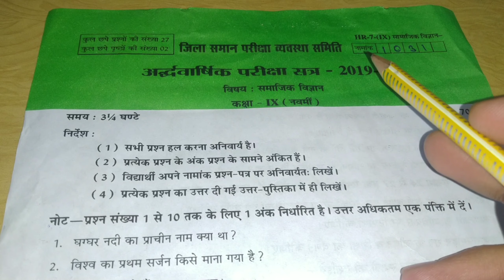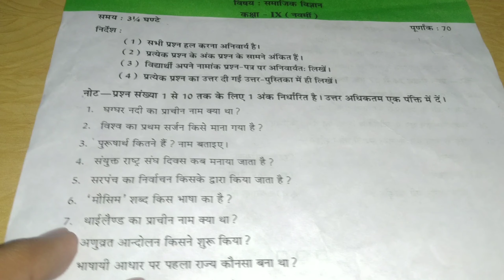9th class social science question paper 2021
आज हम आपके लिए 9th class का Social Science का पेपर ले-कर आए है।
धन्यवाद🙏